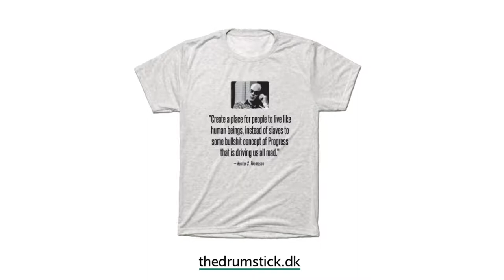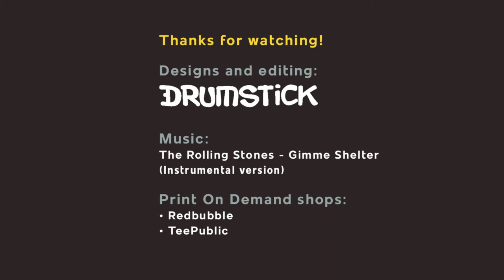Truthseeker T-shirts (by Drumstick) 🥼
Showcasing my Truthseeker designs
(made between 2015 and 2020).

►Redbubble Print On Demand:
(Choose the Collection "Truthseeker")